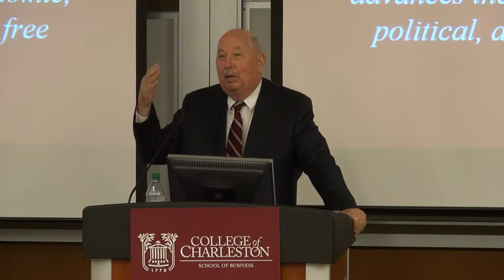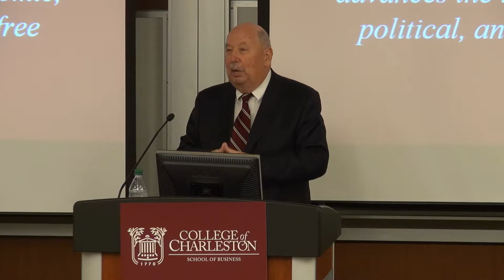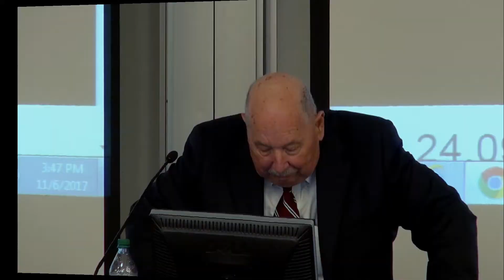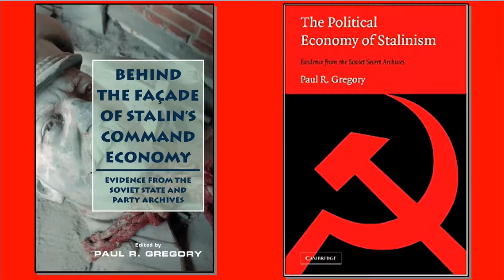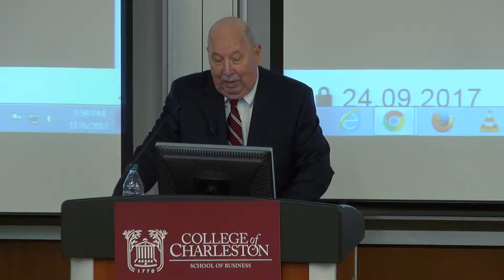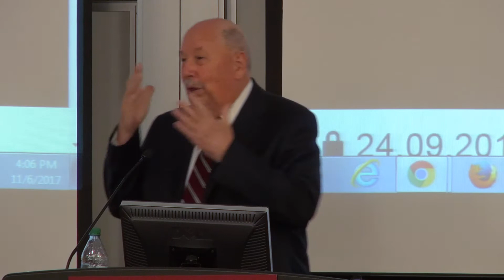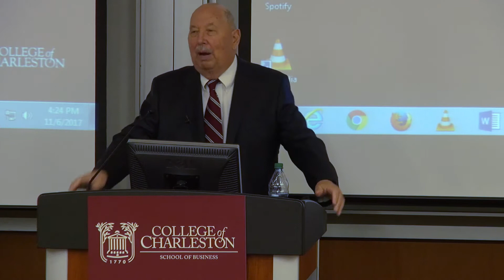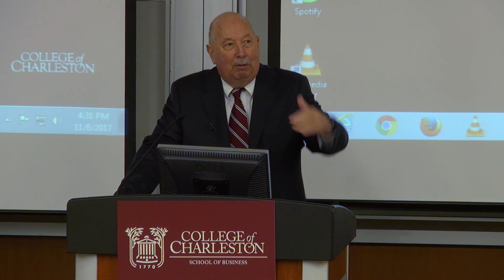Paul Gregory (11/06/2017) - The Great Soviet Experiment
"What we have Learned from the Great Soviet Experiment" by Dr. Paul Gregory, Professor of Economics at the University of Houston and research Fellow at the Hoover Institution/Stanford.

The Soviet system was the greatest experiment of the 20th century. With the 100th anniversary of the Bolshevik Revolution, Dr. Gregory discusses what lessons have we learned with respect to the possibility of planning, the use of coercion and the attempts to create a new type of socialist man.